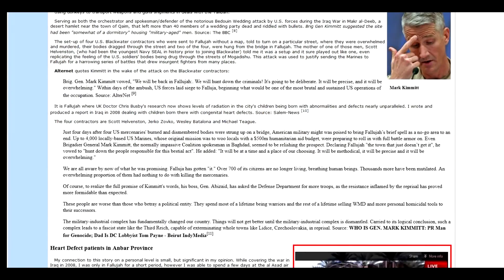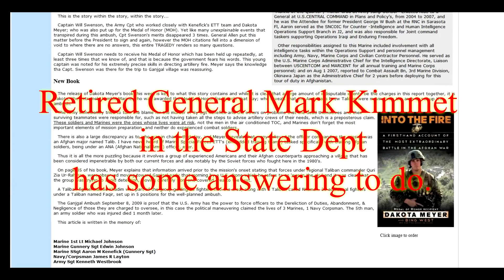Marine Assassinated: Aaron M Kenefick: A Marine Who Knew Too Much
Aaron M Kenefick: A Marine Who Knew Too Much